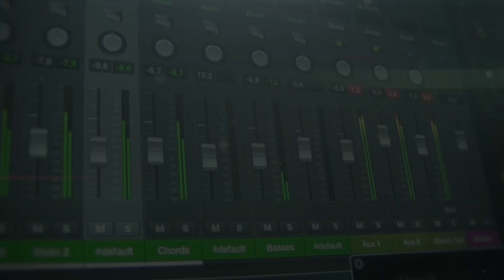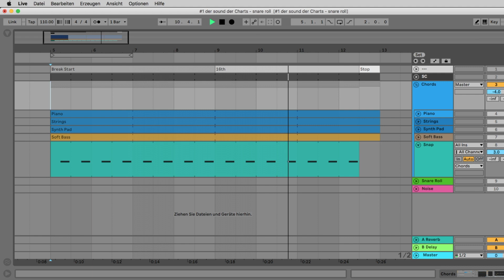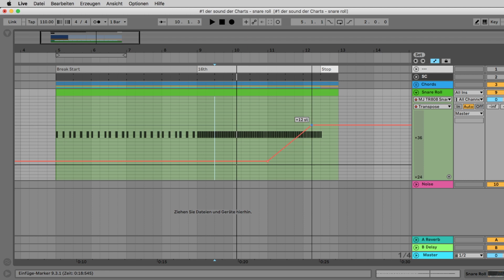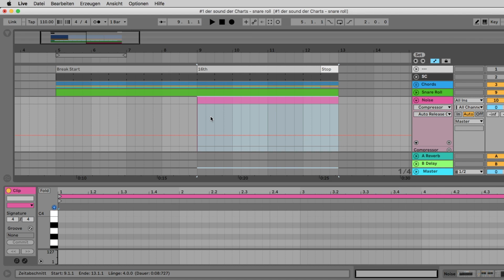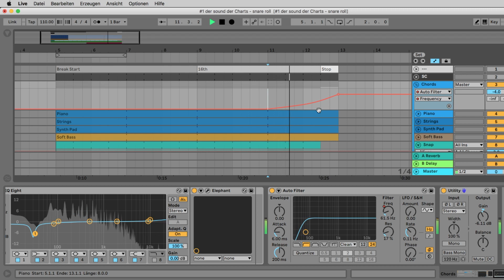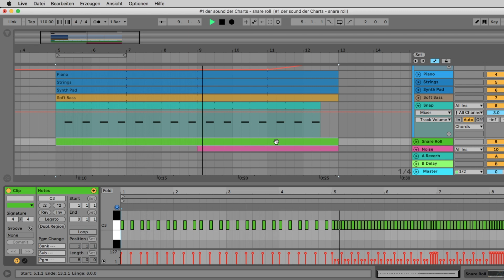Der Sound der Charts #1 Snare Roll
Eine Kooperation mit den Zeitschriften Keys und Recording Magazin.

Es war wohl Anfang der 80er, als die ersten Menschen die Hände nach oben rissen, wenn sie bei einem Break eines Club-Tracks eine Snare hörten, die in entspannten Achteln zu trommeln begann und dann an Tempo und später auch an Höhe zunahm. Heute noch hören wir Breaks, mit einem Snare Roll in aktuellen Chart Tracks wie “Rise” von Jonas Blue. Als Sound kamen damals, wie auch teilweise noch heute, die Sounds der TR-808 und TR-909 der Firma Roland zum Einsatz. Doch während vor 20 Jahren noch monotone Achtel und Sechzehntel zu hören waren, sind die heutigen Beats deutlich kreativer gestaltet.

In einem kurzen Video zeige ich, wie man so einen Snare Roll über 16 Takte aufbaut und mit Soundeffekten verziert. Das Video findet Ihr auf der aktuellen Keys CD, wie auf meinem YouTube Channel: Thomas Foster musicproduction

Jedes Monat gibt es eine neue Folge, in der ich Euch ein Detail zeige, wie man den Sound der aktuellen Charts produziert.